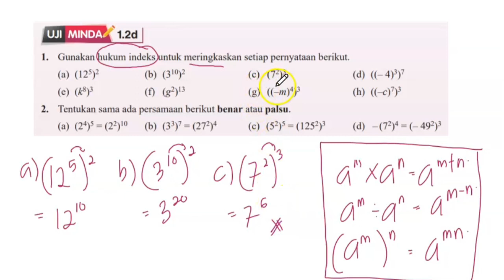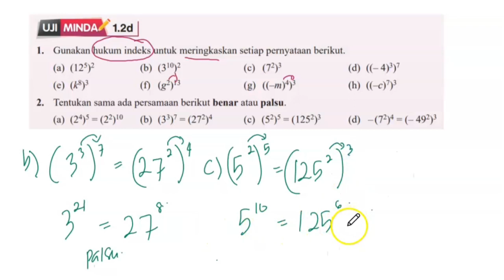INDEKS Tingkatan 3#UJI MINDA 1.2D#jawapan buku teks